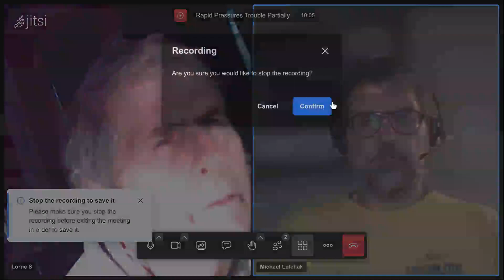RapidPressuresTroublePartially 2023 10 20T00 11 03 215Z